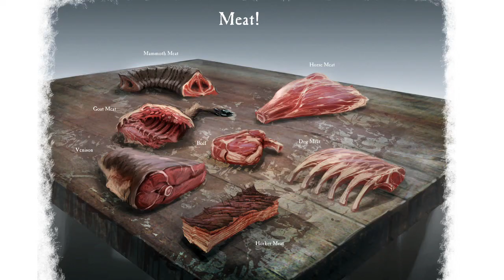[360-PS3] The Elder Scrolls V: Skyrim - Concept Art Trailer (HD)